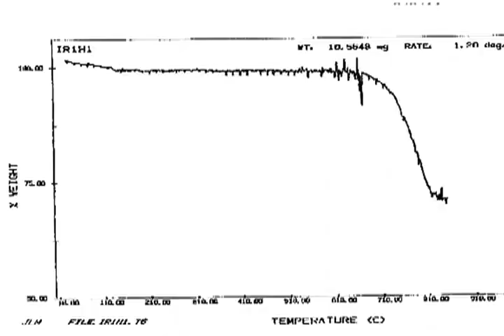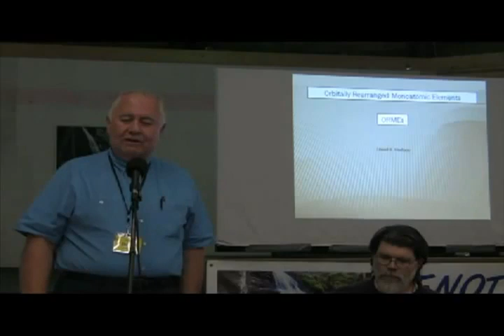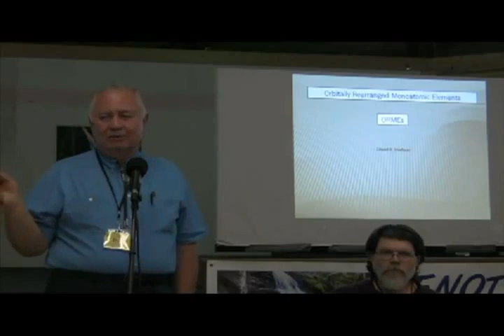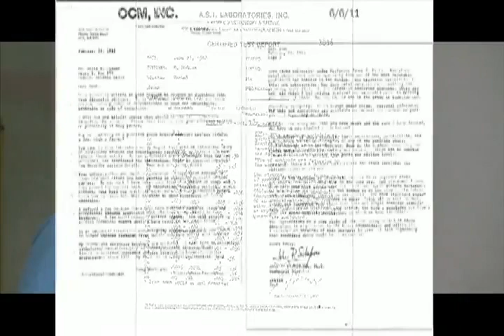David Hudson ORMEs Orbitally-Rearranged-Monatomic-Elements White Powder Gold Alchemy ORMUS 01of13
David Hudson ORMEs Orbitally-Rearranged-Monatomic-Elements m-state White Powder Gold alchemy ORMUS 01of13